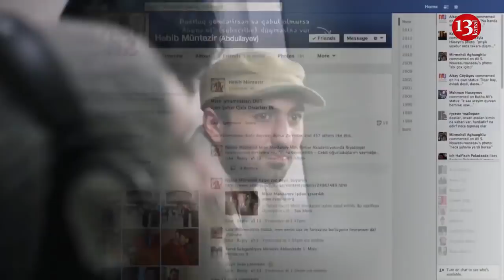İranla sərhəd bağlandı:Məşhəddən gələn 2 qadın virusa yoluxub?